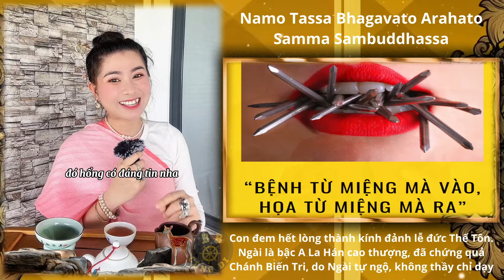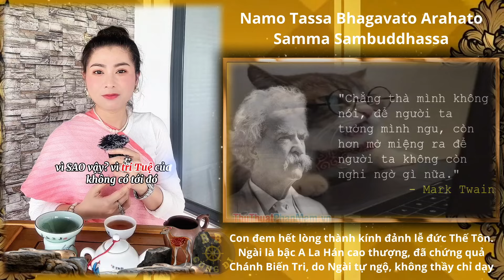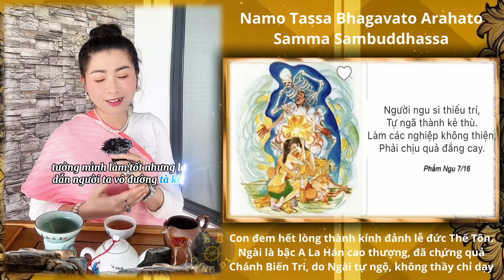Thời này đã Mạt Pháp chưa? Có nên nghe các Sư Giảng Pháp không?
Trả lời cmt: @Tèo chánh pháp: ông Tú ăn mày, nói xàm thì được tôn như thánh sống, mấy ông thích cúng nhà thì nói tào lao, cư sĩ thì thay giảng pháp! Tôi thấy Phật giáo suy đồi rồi!!!

Chúng con xin tri ân Tam Bảo và Sư Phụ Hộ Minh 🙇‍♂️🙇‍♀️🙇